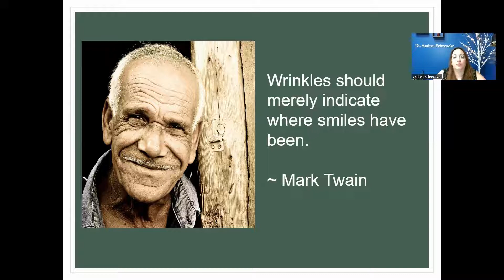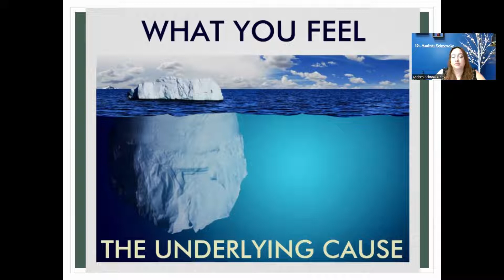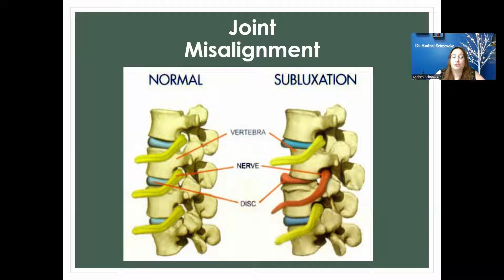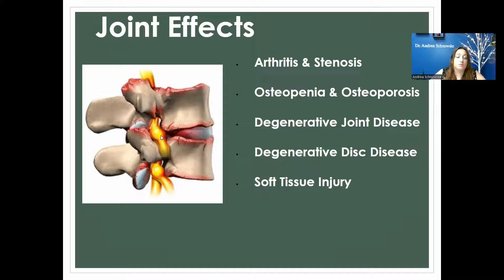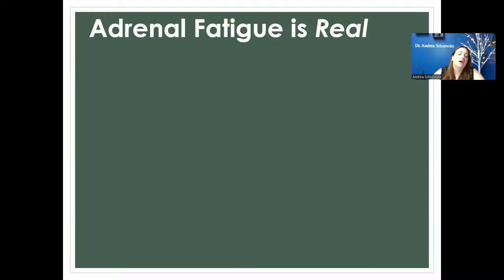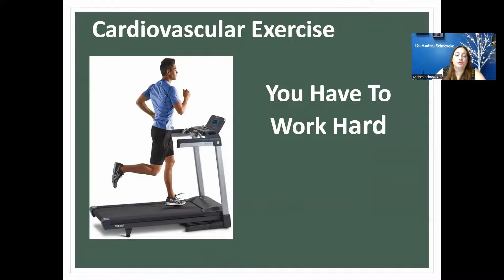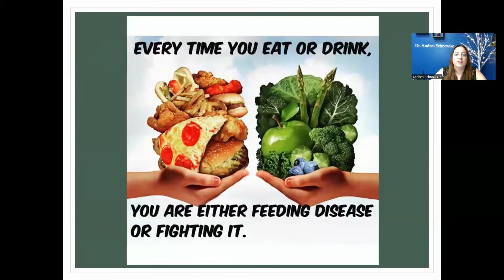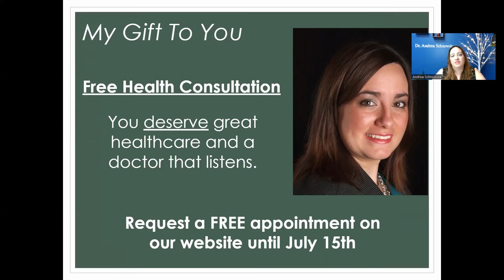Stop Acting Your Age: Reverse Aging and Prevent Osteoporosis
We take a fun light hearted approach to aging gracefully and we want to give you tips on keeping bone density and muscle mass as you age.